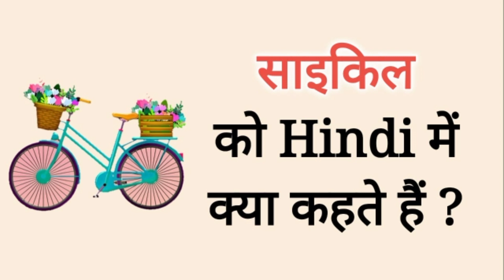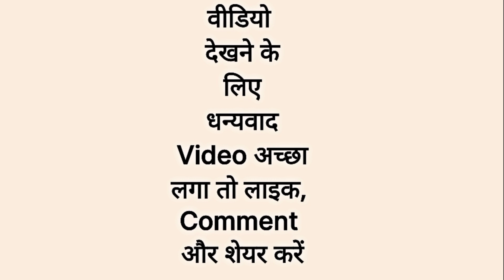माचिस, सिगरेट, टॉर्च, मोटरसाइकिल, साइकिल, हेलमेट, ड्राइवर ko hindi me kya kahte hai | Words Meaning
Common Hindi words with English Meaning
Common English ords with Hindi Meaning
माचिस को हिंदी में क्या कहते हैं ?
Machis ko hindi me kya kahte hai
सिगरेट को हिंदी में क्या कहते हैं ?
Cigarette ko Hindi mein kya Kahate Hain
टॉर्च को हिंदी में क्या कहते हैं ?
Torch ko Hindi mein kya kehte hain
साइकिल को हिंदी में क्या कहते हैं ?
Cycle ko Hindi mein kya Kahate Hain
साइकिल रिक्शा को हिंदी में क्या कहते हैं ?
Cycle rickshaw ko Hindi mein kya Kahte Hai
मोटरसाइकिल को हिंदी में क्या कहते हैं ?
Motorcycle ko Hindi mein kya Kahate hai
हेलमेट को हिंदी में क्या कहते हैं ?
Helmet ko Hindi mein kya Kahate Hain
ड्राइवर को हिंदी में क्या कहते हैं ?
Driver ko Hindi mein kya Kahate Hain